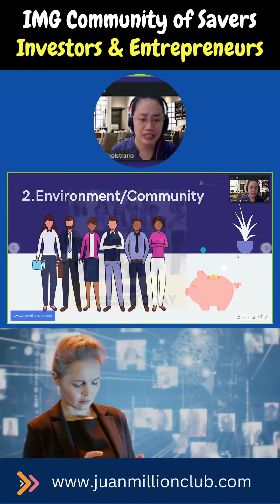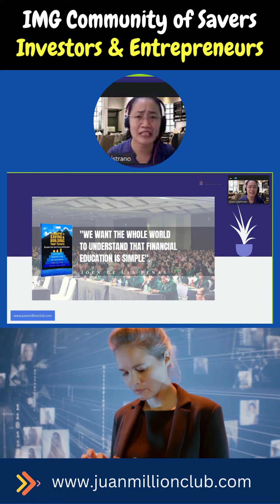IMG Community of Savers Investors & Entrepreneurs